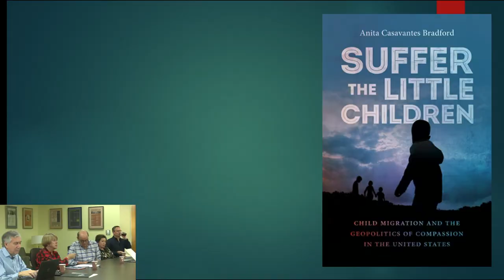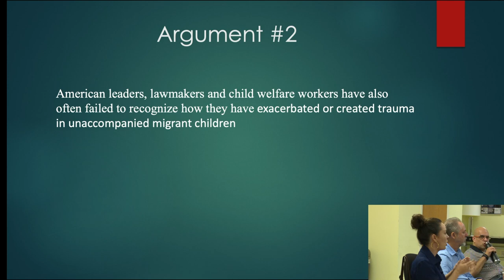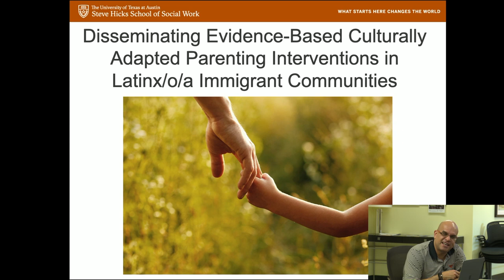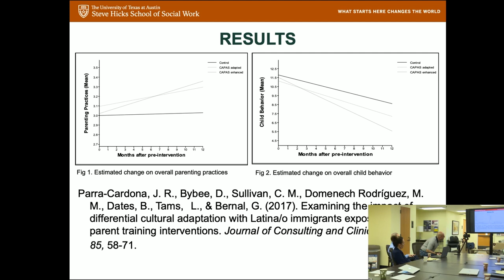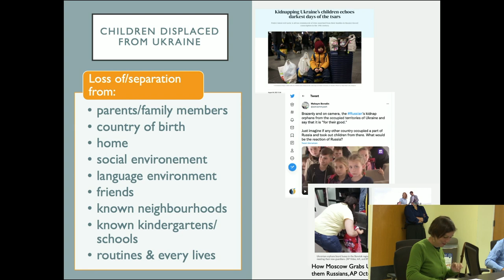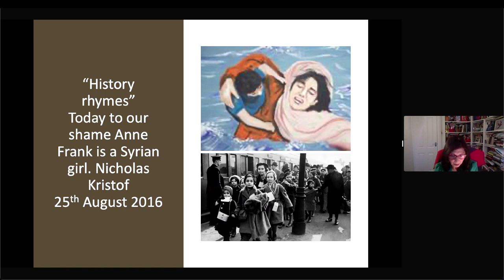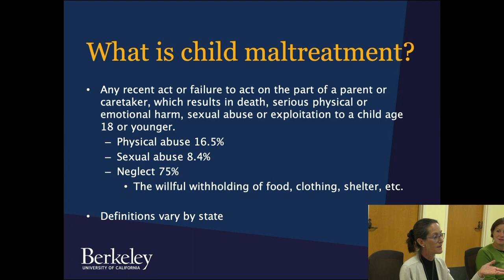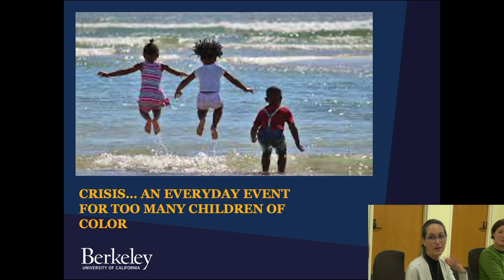Children and Crisis: A Workshop, Childhood Displacement and Trauma. Day 2, Part 1, November 5, 2022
A 2-day workshop sponsored by the Society for the History of Children and Youth with support from the National Endowment for the Humanities,  the American Historical Association, and the University of Texas-Austin. Workshop participants include experts examining the past experiences of children and youth that have undergone trauma as a result of disease, war, as well as disruptions to families and communities. Participants seek to illuminate present-day issues by analyzing historical perspectives that may parallel today's crises.
Day 2, Part 1 features presentations by Anita Casavantes Bradford, Jill Duer Berrick, Friederike Kind-Kovacs, Joanna Beata Michlic, and Ruben Parra-Cardona.